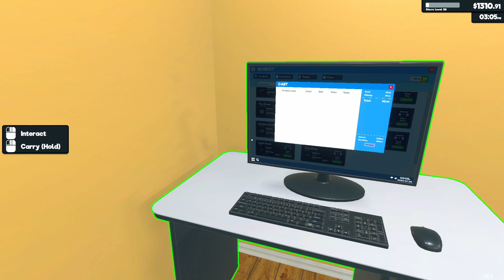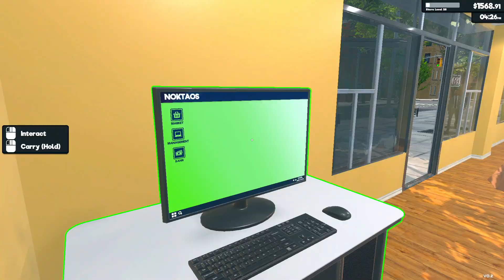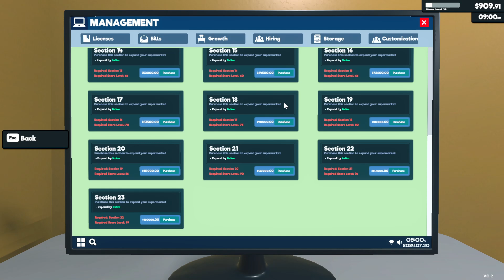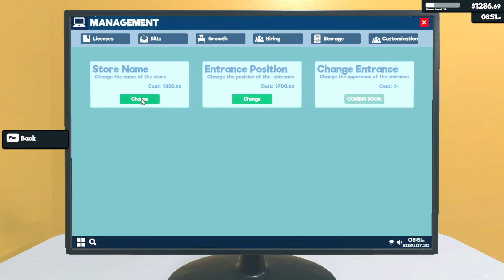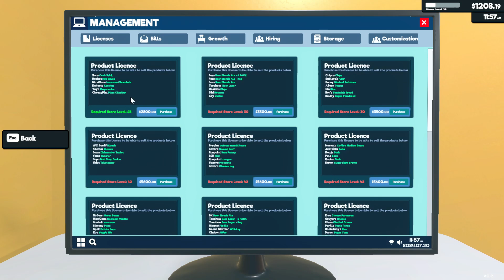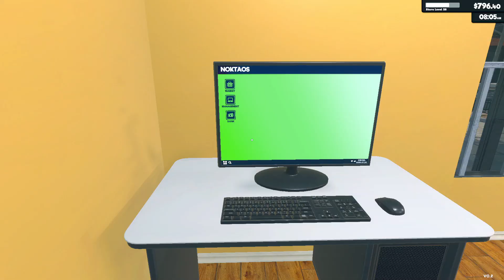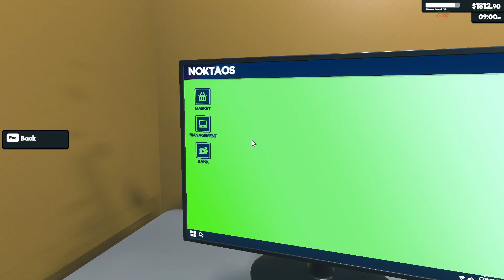Supermarket Simulator Episodul 25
Salutari, numele meu este Florin, fac asta din placere, daca va place ce postez abonati-va si dati si voi un like.Nu va costa nimic dar pe mine ma poate ajuta foarte mult...
CERINTE JOC:
Windows (64-bit) 10
Procesor: i5 7600K / Ryzen 5 2600x
Memorie: 8 GB RAM
Grafică: NVIDIA GTX 1060 / AMD RX 480
DirectX: Versiune 11
Stocare: 5 GB spațiu disponibil